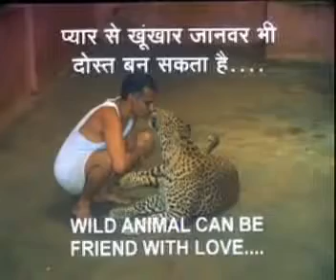Even Wild Beasts Can Become Friends With Love, Affection and Care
Love All It Is The Most Powerful Thing In The World To Bind All Including Animals.